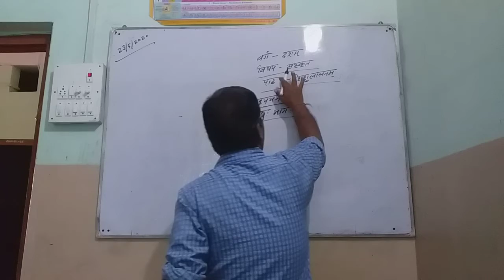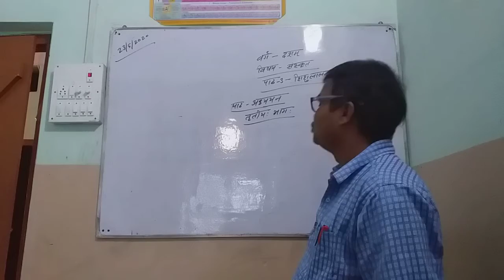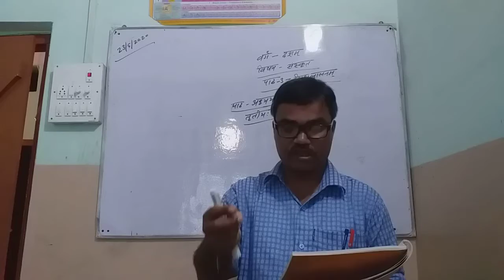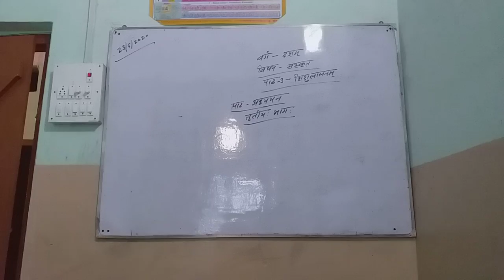Class-10 Sanskrit Chapter-3 (शिशुलालनम) Part-3 By:- Sanjeev Pandey Sir